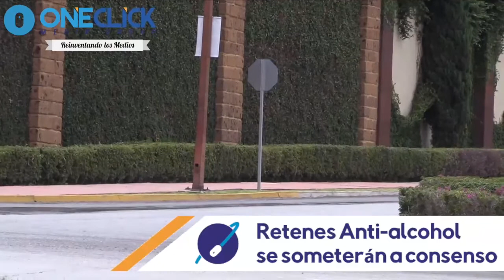Resumen informativo 22 de septiembre del 2016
Resumen informativo de 22 de septiembre del 2016 con Christian Flores.